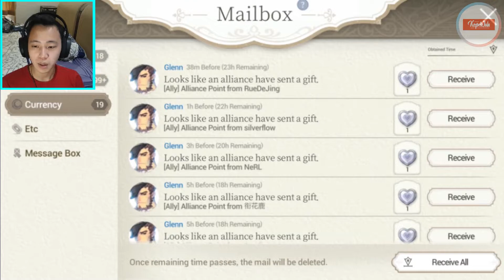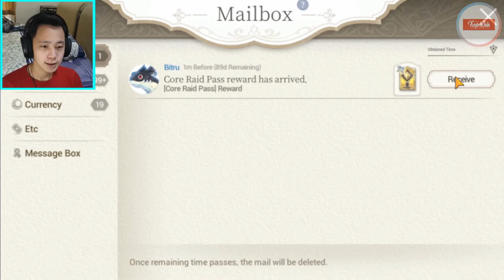AYOK DAPET BAGUS - Exos Heroes Gameplay Indonesia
Halo guys, Core Raid kali ini, udah mau selesai, jangan sampe lupa ambilin hadiahnya ya